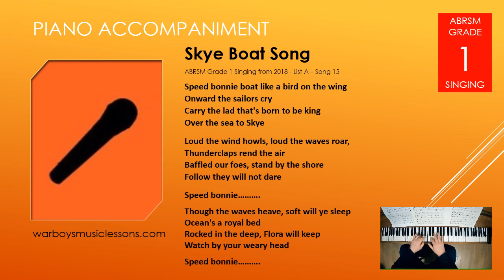Skye Boat Song - ABRSM Grade 1 Singing from 2018 - List A – Song 15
This version omits the final two verses as per exam requirements.

Online one to one singing lessons are available. Please visit warboysmusiclessons.com for more details.